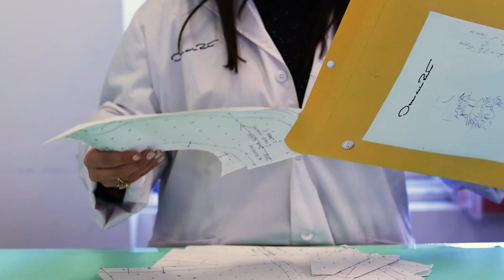20 Seconds in the Oscar de la Renta Atelier: Degrade Sequin Cocktail Dress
Discover the development of the odlrfall2022 degrade sequin cocktail dress, with ruffle layers on a crinoline base and eyelash fringe.

Established in New York City in 1965, Oscar de la Renta is one of the world's leading luxury brands.